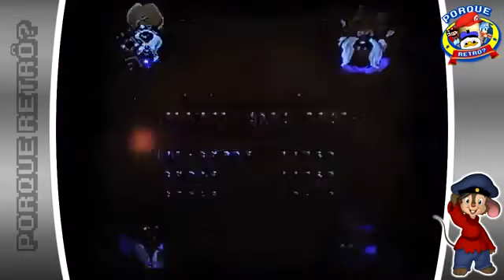Fievel do snes até zerar parte 1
De umas semanas pra cá, esse canal está cheio de problemas no sistema...
vídeos bloqueados, avisos de spam e etc. Por essa razão, estou criando
um novo canal, onde todos os vídeos serão novos..
Este canal vai receber todos os vídeos que o Sérgio Ayres salvou, e alguns
vlogs ocasionais... depois que todos os vídeos estiverem upados, esse canal
ficará no ar, apenas como arquivo dos vídeos antigos... sempre que possível
eu vou vir aqui pra responder um pouco dos comentários..
Sobre o novo canal? Calma cabiçulinha, ele está em desenvolvimento... E no
momento certo eu venho aqui nesse canal avisar do lançamento do novíssimo
canal.

(ajudando a minha pessoa linda, vc vai receber com 1 dia de antecedencia